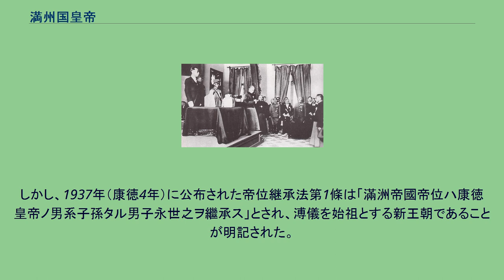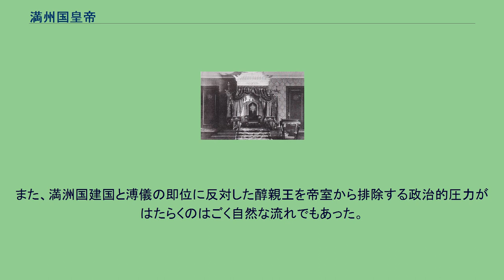満州国皇帝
満州国皇帝（満洲国皇帝、まんしゅうこくこうてい）とは、大満洲帝国の皇帝の称号。
皇帝制移行前の執政についても本項で触れる。
満洲国執政就任式 満洲国建国時の国家元首の称号は「執政」であった。
愛新覚羅溥儀は皇帝即位を確約した奉天特務機関長・土肥原賢二の説得を容れて満洲に来たものの、自分が就くのは執政であり、「陛下」ではなく「閣下」呼ばわりされたことに激怒したという。
関東軍は近い将来の帝制移行を約束したことで、溥儀はしぶしぶ執政就任に同意した。
執政在任中、「陛下」と呼んでくれた日本人は、側近の工藤忠（侍従武官・中将待遇）だけだったという。
大満洲帝国皇帝玉座 建国2年後の1934年（康徳元年）3月1日、溥儀は念願の皇帝に即位した。
これにより万人から「陛下」と呼ばれる立場となり、関東軍もそれなりの対応で接するようになった。
皇帝の家政を司るために宮内府が設けられ、宮内府大臣が輔弼の責を負った。
他に尚書府、侍従武官処、軍事諮議院、祭祀府の皇帝直隷機関が設けられた。
満洲国では日本の皇室との混同を避けるため、「帝室」と呼んで区別した。
溥儀とその遺臣たちは、この国家は清朝の復活であり、後世「後清」「北清」と称されるべき王朝という認識であった。
しかし、1937年（康徳4年）に公布された帝位継承法第1條は「滿洲帝國帝位ハ康徳皇帝ノ男系子孫タル男子永世之ヲ繼承ス」とされ、溥儀を始祖とする新王朝であることが明記された。
そのため、満洲国帝室とされた者は、 の4人だけで、父の醇親王載灃や実弟の溥傑を始めとする愛新覚羅一族は帝族ではなかった。
もっとも、もともと溥儀は清朝第11代皇帝光緒帝の養子として帝位を継承しており、その時点で正式な醇親王家の人間ではなくなっていることも考慮しなければならない。
また、満洲国建国と溥儀の即位に反対した醇親王を帝室から排除する政治的圧力がはたらくのはごく自然な流れでもあった。
皇后の称号について、溥儀の第二次訪日の際、日本の皇后との混同を避けるために「帝后」という呼称を使用してから、正式には常に帝后と呼びならされていたが、内廷（満洲国皇宮）内では依然として皇后と呼んでいた。